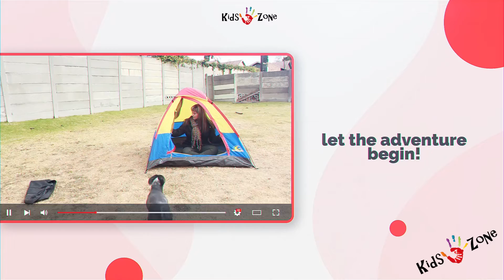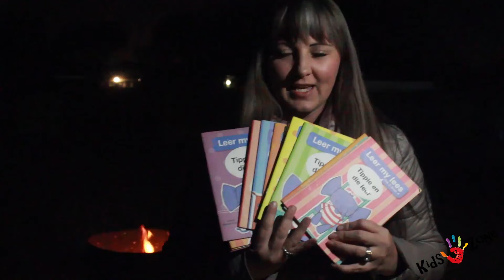Happy Campers Ep 5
Acts 2:1-12, The Holy Spirit Comes.

When the camping trip is over, make sure that the campfire is out. Kids will learn that with the promised Holy Spirit, the fire of good news will never go out.

Dear God, Thank you for sending your Holy Spirit so that we can have a personal relationship with you. In Jesus’ name, Amen

Blessings
Kids Zone